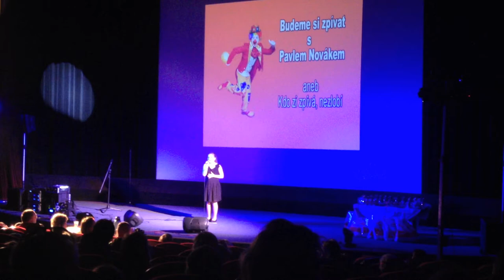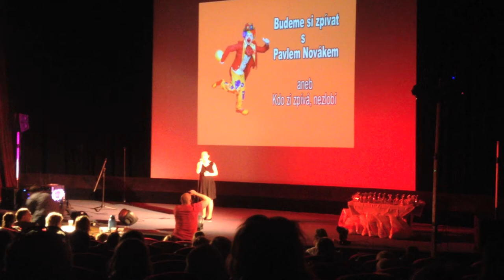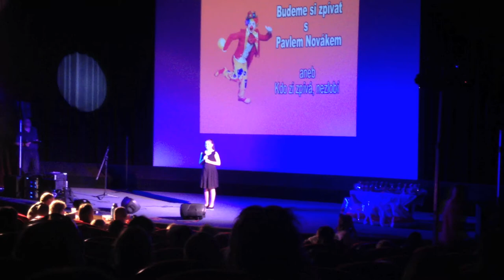A pohádky je konec - Lucie Bradová